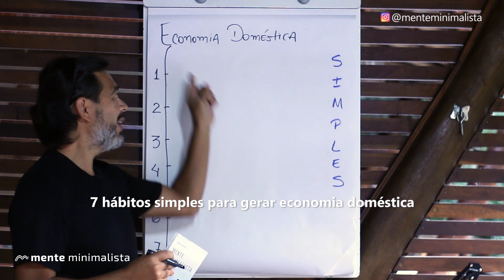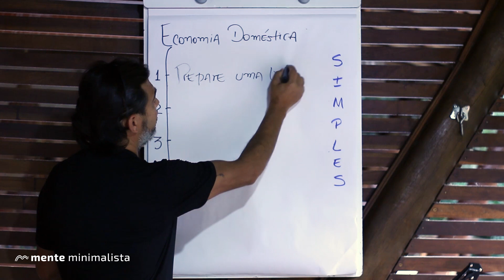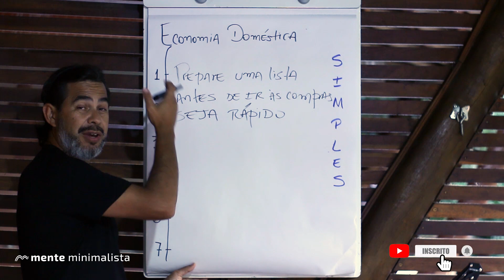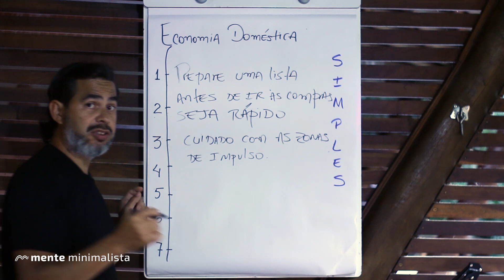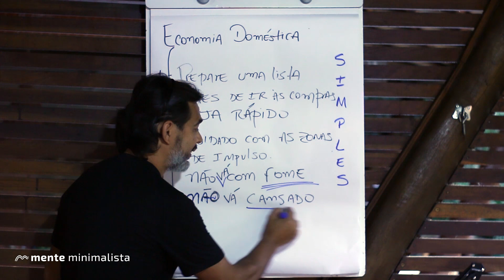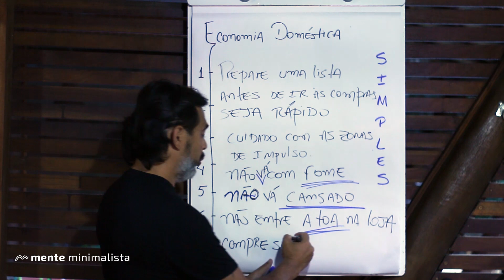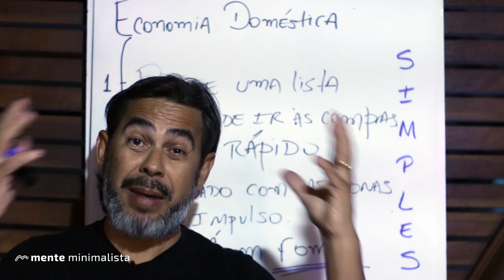7 HÁBITOS SIMPLES PARA GERAR ECONOMIA DOMÉSTICA | 15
7 HÁBITOS SIMPLES PARA GERAR ECONOMIA DOMÉSTICA | 15

Olá, tudo bem? Meu nome é Gianini, autor do livro Mente Minimalista e criador deste canal. No vídeo de hoje vamos conhecer 7 hábitos simples para gerar economia doméstica.

Aqui nós falamos sobre minimalismo e vida intencional.

Primeiro a gente tem que entender que compra é um processo de tomada de decisão. E quanto mais descomplicado for esse processo, melhor. Por que? Porque a nossa mente quer tomar decisões economizando energia.

Um dos grandes desafios é a gente confiar na memória, o dia a dia é muito corrido e nós temos muitas tarefas para dar conta.

00:00:00 Início
00:02:05 1º hábito - Prepare uma lista antes de ir às compras
00:01:00 2º hábito - Seja rápido
00:02:42 3º hábito - Cuidado com as zonas de impulso
00:03:52 4º hábito - Não vá as compras com fome
00:04:10 5º hábito - Não vá às compras consado
00:04:42 6º hábito - Não entre à toa na loja
00:01:00 7º hábito - Compre somente o que precisa

Não compre só porque está na promoção. Lembre-se, o mais barato é não comprar.

Não é sobre o que ou quanto você tem, mas sim sobre quem você está se tornando no caminho.

Seja leve, seja autêntico, seja minimalista.

Gianini